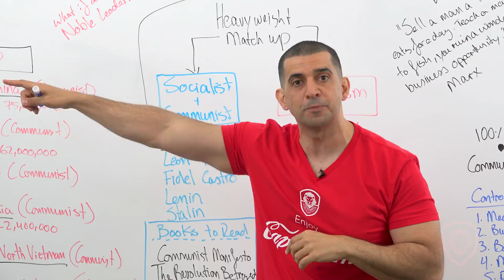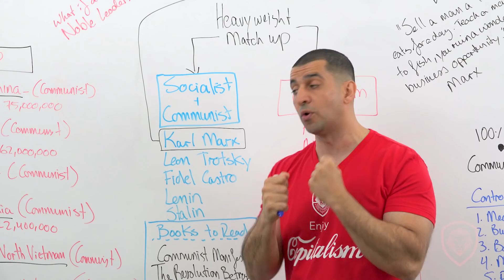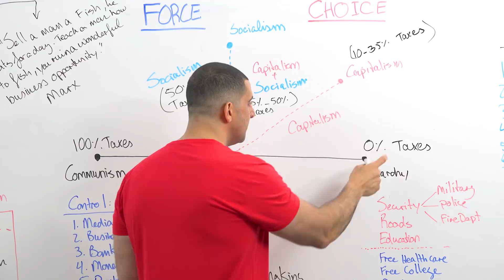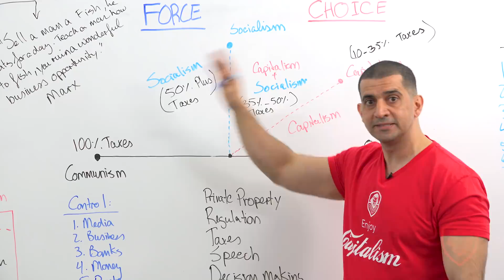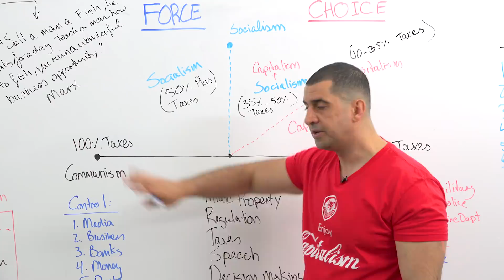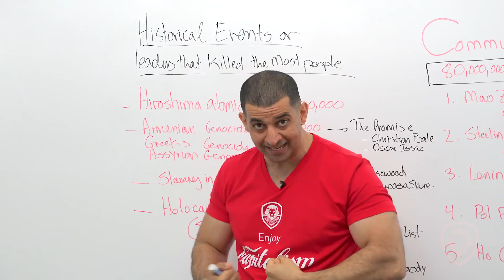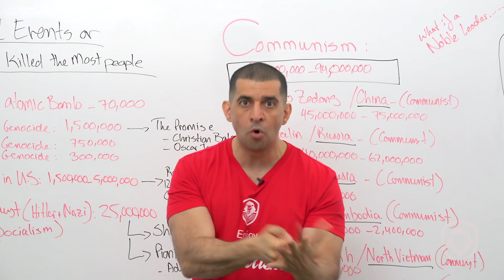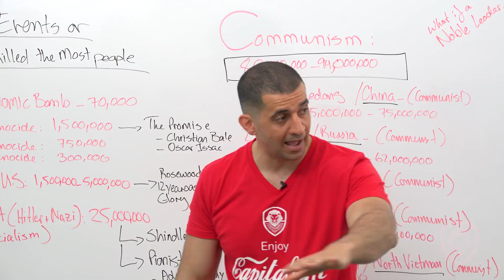Does Capitalism work?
New Capitalism Series! - In this first episode, Patrick Bet-David covers the voices and key points of Socialism, Communism and Capitalism, the forms of economy pendulum and the historic events and leaders that have ended up killing people. All of this leads us to the question, does Capitalism work?

Capitalism Series by Patrick Bet-David